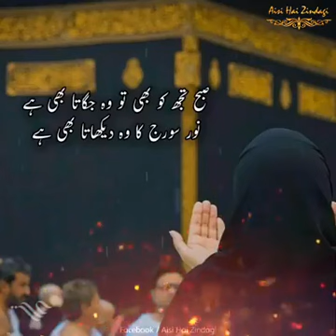Wakt Se Pehle Karle Tu Tauba Best Naat Beautiful Kalam